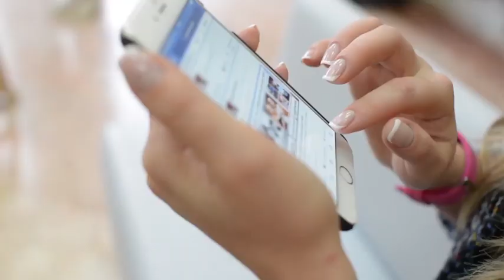كوبنهاغن /معلومات لم تكن تعرفها عن كوبنهاغن copnhagne💯✔2024